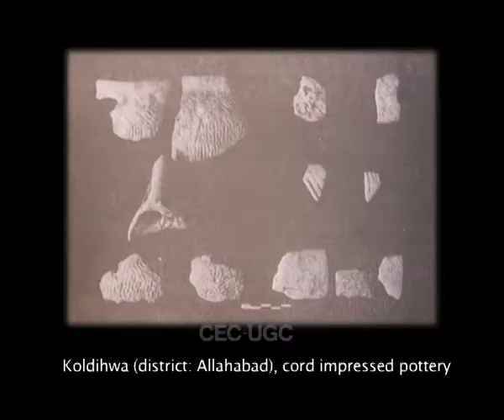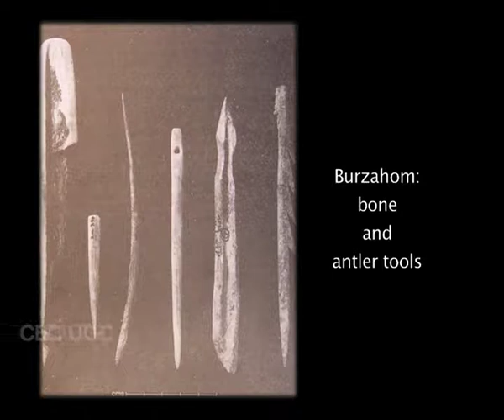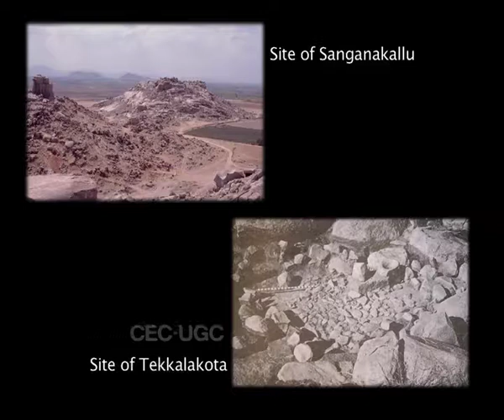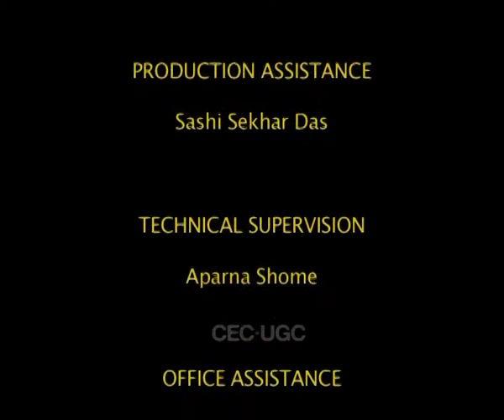Neolithic Cultures in Non-Harappan India: Kashmir, Ganga-Belan Valley and South India